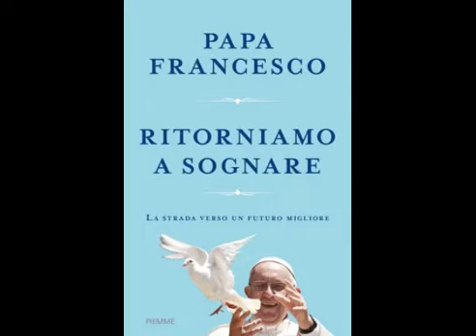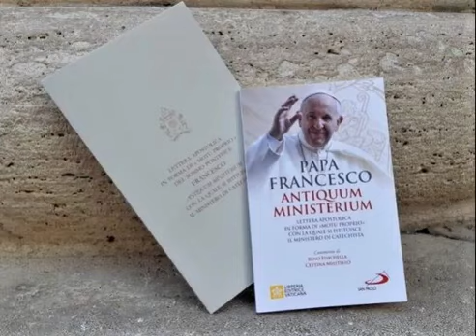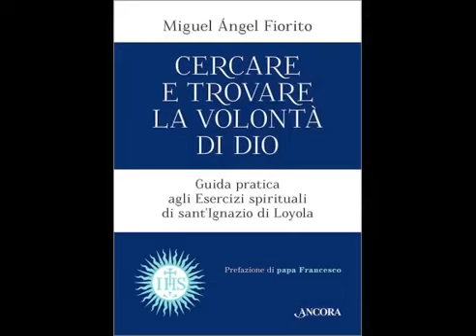L’IMPEGNO DEL CRISTIANO NELLA STORIA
Audio della puntata di "Temi di Dottrina sociale della Chiesa", a cura di Giuseppe Brienza, andata in onda il 12 giugno 2021 su Radio Mater. Nella trasmissione, dal titolo "L'impegno del Cristiano nella storia", viene presentato il testo del videomessaggio che Papa Francesco ha rivolto ai partecipanti alla conferenza internazionale “Una politica radicata nel popolo”, tenutasi a Londra il 15 aprile 2021. In tale documento, tra l’altro, il Santo Padre ha invitato i politici di buona volontà a «trovare meccanismi per garantire a tutte le persone una vita degna di chiamarsi umana, una vita che sia capace di coltivare la virtù e forgiare nuovi vincoli». Solo in questo modo, infatti, si potrà dire che la resurrezione di Gesù abbia motivato realmente ad un impegno cristiano nella storia. Durata: 45 min. 50 sec.